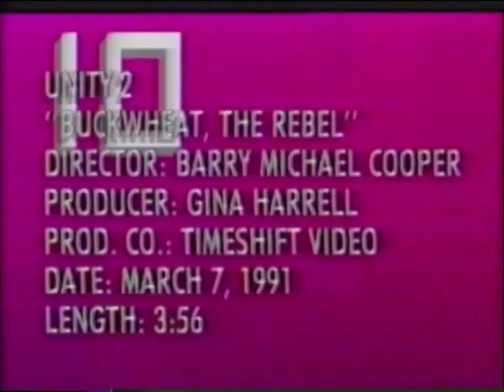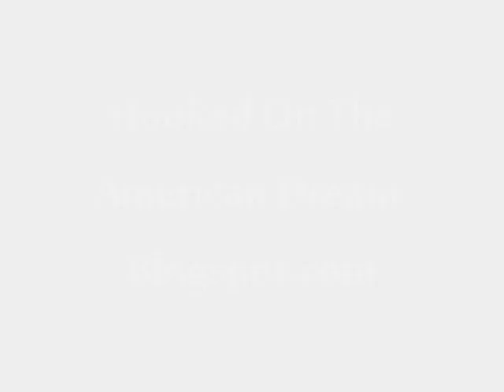Unity 2's "Buckwheat The Rebel"(Dir. By Barry Michael Cooper)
A music video directed in March 1991 by Barry Michael Cooper for the cutting edge, Ska/Hip Hop crew Unity 2. Led by Sean Dinsmore and Lionel Bernard. Unity 2 was the precursor to Sugar Ray, Linkin Park, and many others. Lionel and Sean were music visionaries; two guys way ahead of the curve with their music, performance, and unparalleled talent. Interesting tidbit; the dude playing the crack head is none other than the mega-restaurateur (the Nobu franchise), Richie Notar.